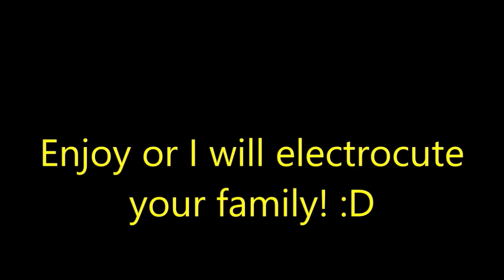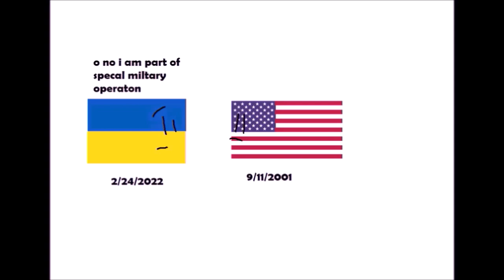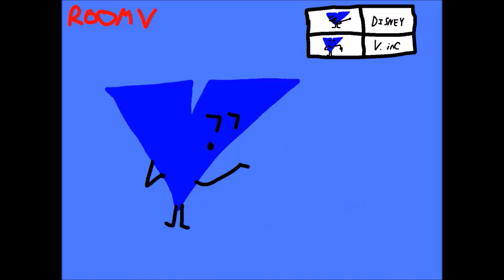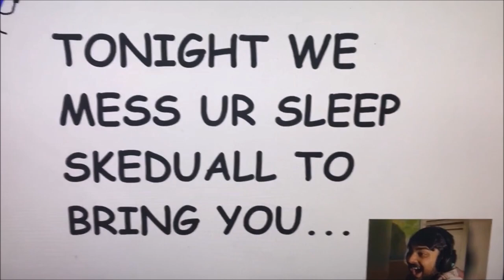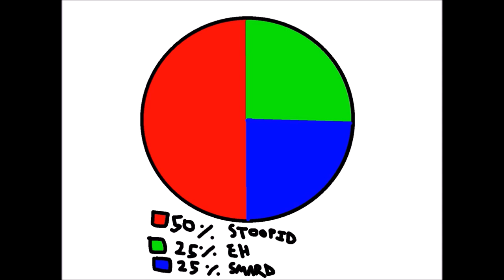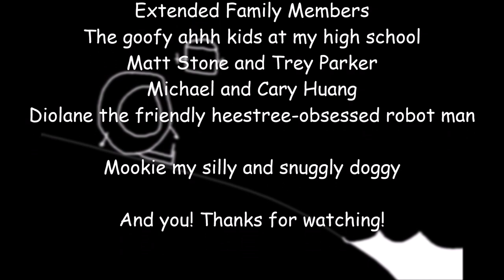Blade's World Episode 1 - Dio's Cartoon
ORIGINAL UPLOAD DATE: 8/30/22 (Confirmed from old unlisted video)

I am very sorry for reuploading this again. I had to tweak it yet again, as there was some copyrighted content on the first version, and I wanna do not wanna get involved in frivolous lawsuits if I wanna release this on DVD. Fortunately, the old version is still available to watch!

Season: 1
Episode: 1
Plot: Dio makes a cartoon that gets treated unfairly by the V.

IMPORTANT NOTE: THIS VIDEO IS NOT MADE FOR KIDS. BLADE'S WORLD CONTAINS ONE OR MORE OF THE FOLLOWING:
* Bad-boy language
* Adult references
* Adult situations
* Insufferable Dad Jokes
* Excessive Immature Toilet and Bodily Humor (rarely)

Discord tag: T918theblade # 0918
enjoy the funny

You can use clips of episodes and its characters in your own fan creations (even for commercial use) as long as you use the following attribution clause: "Blade's World © 2022 by T918theblade is licensed under Attribution 4.0 International"